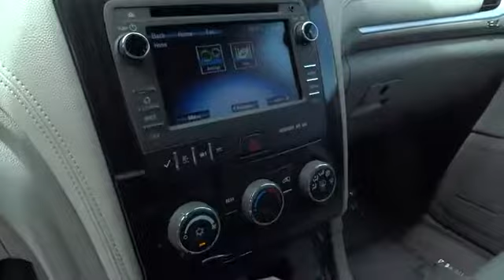2017 Chevrolet Traverse used San Francisco, Daly City, Pacifica, San Bruno, Bay Area, CA P109537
2017 Chevrolet Traverse

GM Certified. All the right ingredients!If you want an amazing deal on an amazing SUV that will not break your pocket book, then take a look at this gas-saving 2017 Chevrolet Traverse. It is nicely equipped with features such as GM Certified. GM Certified Pre-Owned means you not only get the reassurance of a 12mo/12,000-Mile Bumper-to-Bumper limited warranty, but also an Exclusive CPO Maintenance Plan, up to a 6-Year/100,000-Mile, $0 Deductible, Fully Transferable, Powertrain Limited Warranty, a 172-point inspection/reconditioning, 24/7 roadside assistance, Courtesy Transportation, 3-Day/150-Mile Customer Satisfaction Guarantee, 3 month trial OnStar Directions & Connections Service if available, SiriusXM Radio 3mo trial if available, and a vehicle history report. Climb into this outstanding one-owner Traverse and you can't help but be impressed by the way that previous owner took care of it.For over 80 years, Stewart Automotive has served as your premier Colma, San Francisco, Daly City and Bay Area car dealer by backing their comprehensive new and used car and truck inventory with service that goes the extra mile. A family-owned and operated business, our goal has always been to help San Francisco and Daly City Cadillac Chevrolet Chrysler Dodge Jeep Ram customers like you find a new or used car, truck, or SUV that fits your needs and to keep it running in top condition.